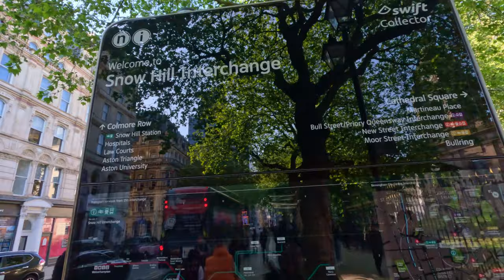Walk Tour of the lively Birmingham City Centre - Home to a wide range of restaurants and Shops - UK.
Walk Tour of the lively Birmingham City Centre - Home to a wide range of restaurants and Shop, United Kingdom. Birmingham is considered to be the youngest city in Europe with almost 40 percent of the population being made up of under 25's.

Birmingham is a major city in England’s West Midlands region, with multiple Industrial Revolution-era landmarks that speak to its 18th-century history as a manufacturing powerhouse. It’s also home to a network of canals, many of which radiate from Sherborne Wharf and are now lined with trendy cafes and bars. In the city centre, the Birmingham Museum and Art Gallery is known for pre-Raphaelite masterpieces.

Join me as we take a walk on a beautiful sunny day in the city center.

Let's take a stroll through Birmingham’s city centre squares and streets to find fabulous shops and restaurants, fantastic street entertainment and stunning architecture including Bullring & Grand Central, Gas Street Basin, Birmingham Museum & Art Gallery, Library of Birmingham, Birmingham Town Hall, Broadway Street, New Street station and many others. @TheShyGuy1

Weather Conditions and Temperature - Sunny, 16℃